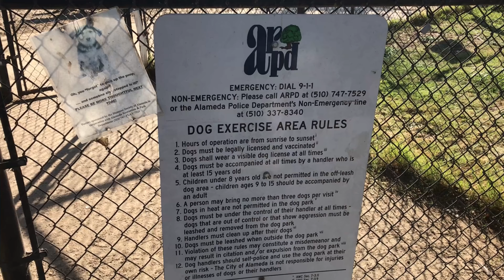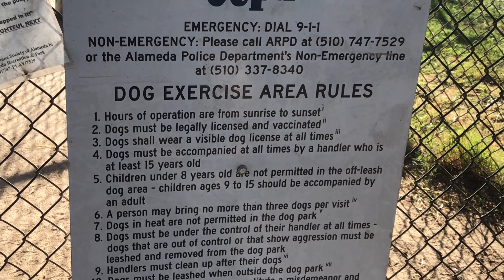Cuộc Sống Mỹ - Sân Vận Động Chó , Người Mỹ rất cưng chó , video in 4K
Người Mỹ thich nuôi chó cưng , chúa nhật họ vẫn Chó ra sân đễ vân động ...